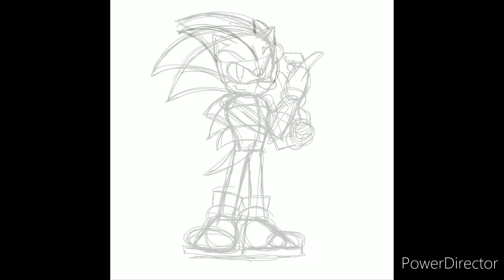JC (Jagged Corners) the Porcupine Redbubble design speed draw